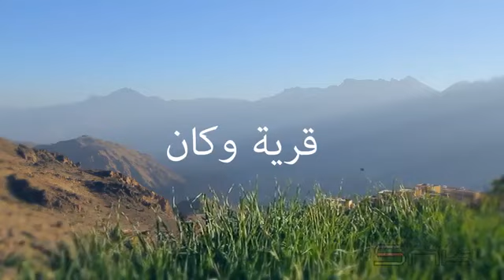Wakan village in Sultanate of Oman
Video by SNK Productions Oman

"The village sits at 2,000 metres above sea level in Wadi Mastal in Wilayt Nakhal, located in Al Batinah South Governorate. 150 kilometres separate this village from Muscat. The road leading to the village passes through a number of valleys where the villages can only be reached by a four-wheel-drive vehicle.

Special Thanks to: Nasser Al Balushi"